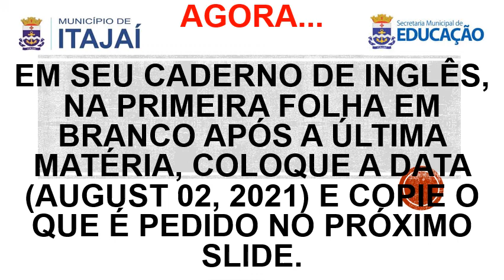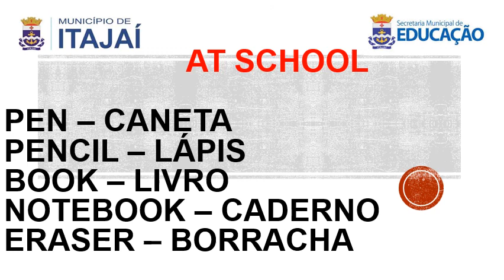QUINZENA 11 PRIMEIRO ANO 2021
Este vídeo destina-se aos alunos das turmas 101 e 102 dos Primeiros Anos da Escola Básica Professora Maria Dutra Gomes.